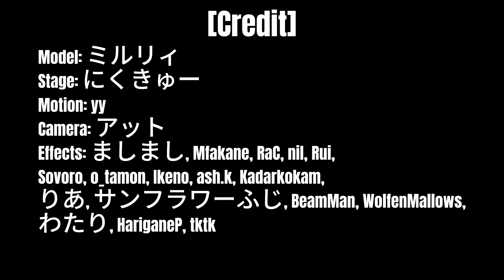【MMDあんスタ】Otome Dissection【Mao Isara】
"Without you, none of that matters."

[Credits]

Model: ミルリィ
Stage: にくきゅー
Motion: yy
Camera: アット
Effects: ましまし, Mfakane, RaC, nil, Rui,Sovoro, o_tamon, Ikeno, ash.k, Kadarkokam,りあ, サンフラワーふじ, BeamMan, WolfenMallows, わたり, HariganeP, tktk

Reposting is prohibited! Do not make gifs of my MMDs!